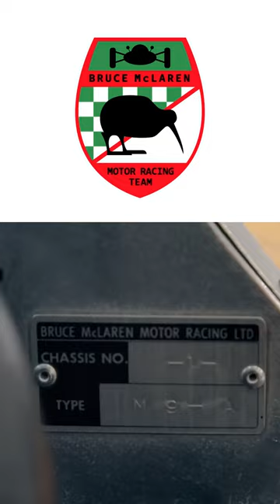60 Sec History of All F1 Teams - McLaren